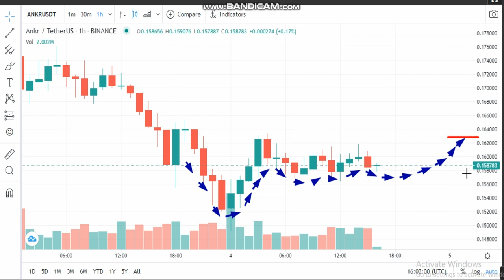4-4 -Ankr (ANKR) News - Analysis Today-ANKR Price chart ANKR Latest Price -ANKR Trading Prices